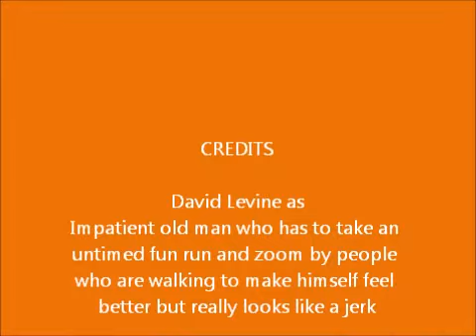Color Run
Running!